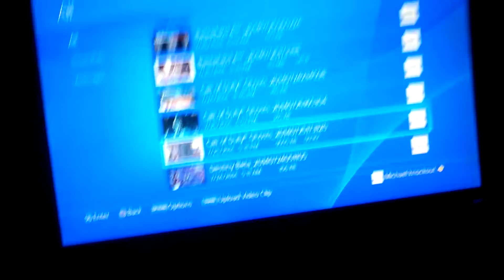Quad kill one grenade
Cod ghosts